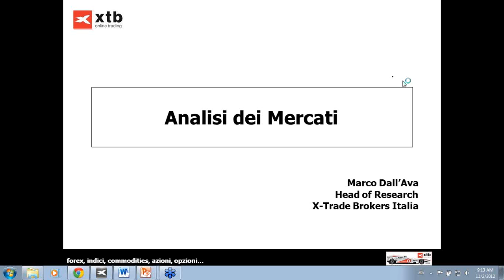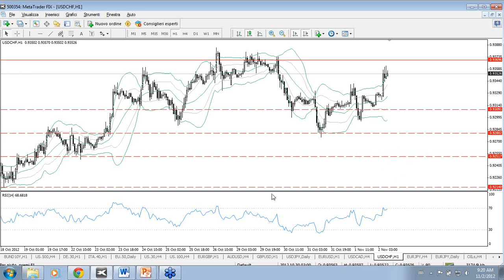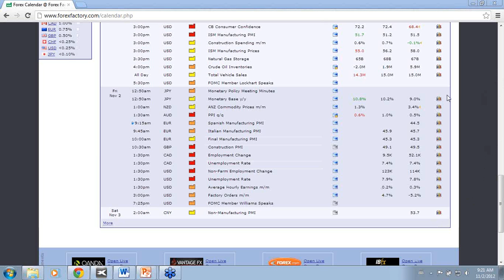2012-11-02 Market View